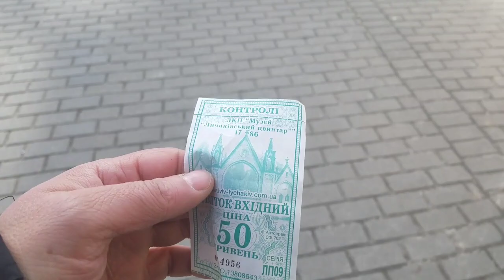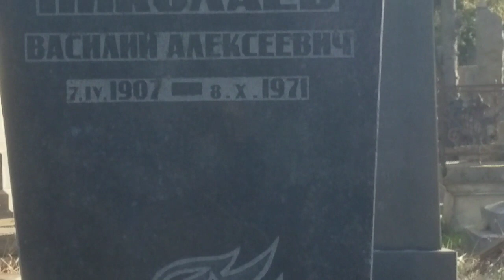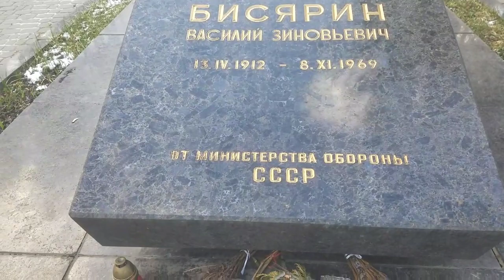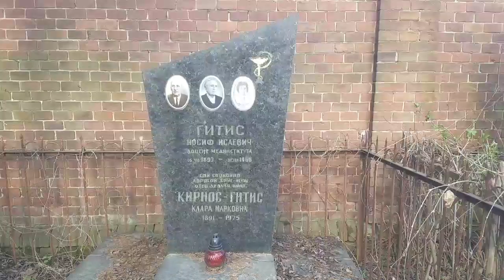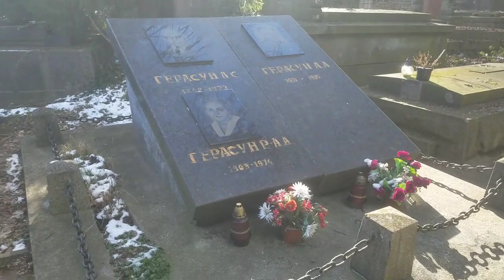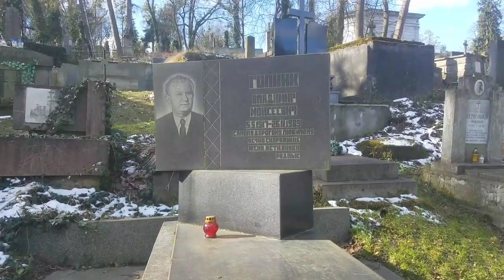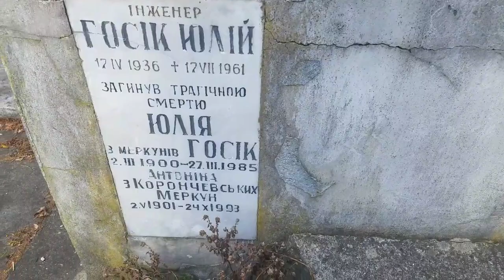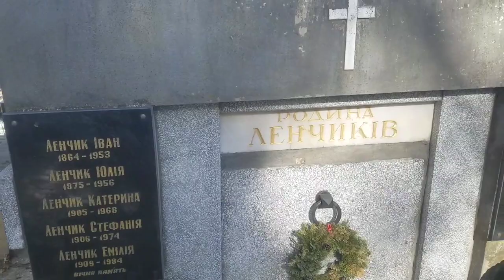29.03.2023. (13:31) Львів, Україна. "Личаківський цвинтар"."Життя та смерть поруч".Частина 1.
Посеред планети у громі хмар грозових дивляться мертві в небо, вірячи в мудрість живих